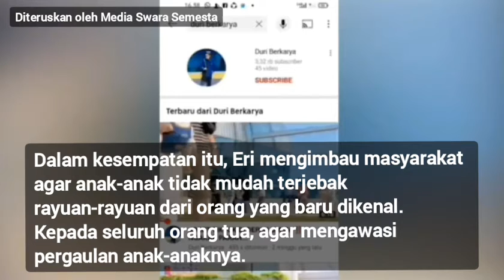Modus Buat Konten, Seorang Anak SMA di Riau di Gagahi Youtuber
Media Swara Semesta (15/3/2022)

Satreskrim Polres Tanjungbalai meringkus seorang youtuber, F, 24, warga Bengkalis Provinsi Riau diduga telah mencabuli seorang gadis bawah umur.

Dikutip selasa (15/3/2022) Kapolres Tanjungbalai, AKBP Triyadi SH SIK melalui Kasat Reskrim AKP Eri Prasetyo dan Kasubbag Humas AKP AD Panjaitan menjelaskan, pencabulan diketahui setelah kepolisian menerima laporan ibu korban.

Pelapor menerangkan, tersangka dan korban berkenalan pada tanggal 19 Februari 2022.

“Tersangka dan korban selanjutnya melanjutkan percakapan via chat, dan tanggal 25 Februari 2022 mereka melakukan hubungan layaknya suami istri,” ujar AKP Eri.

AKP Eri menjelaskan, awalnya tersangka datang ke Tanjungbalai karena ingin membuat konten YouTube. Pelaku pun berkenalan dengan korban lalu mengajaknya membuat konten YouTube.

“Tersangka tidak memiliki pekerjaan tetap selain hanya membuat konten youtube, tapi Dia berjanji mau menikahi korban apabila mau mengikuti kemauannya,” ujar AKP Eri. Sejumlah barang bukti disita termasuk HP tersangka.

Dalam kesempatan itu, Eri mengimbau masyarakat agar anak-anak tidak mudah terjebak rayuan-rayuan dari orang yang baru dikenal. Kepada seluruh orang tua, agar mengawasi pergaulan anak-anaknya.

Atas perbuatannya, tersangka melanggar Pasal 81 Ayat 2 Subs Pasal 82 Ayat 1 UU R Nomor 17 Tahun 2016 atas perubahan kedua UU RI Nomor 23 Tahun 2002 Tentang Perlindungan Anak dengan ancaman pidana maksimal 15 tahun.

(Redaksi)

Editor: annisa